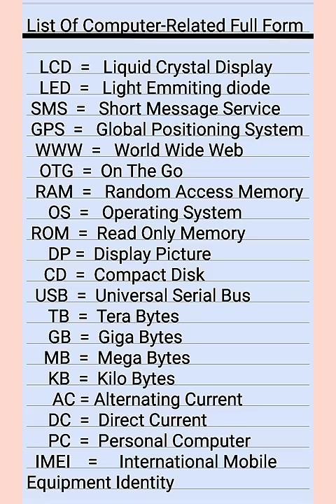Full Form Of Computer: List Of Computer-Related Full Forms 👈